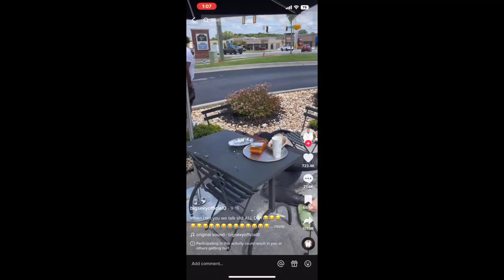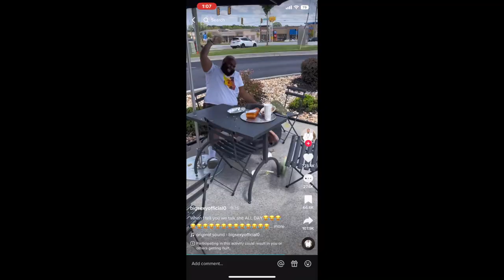Q & A Mukbang: I got Pregnant!? I got shot!? Bestfriend Drama? Home Invasion? & More..untold secrets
Hey friends,

Cheers to a new juicy mukbang with some story times and some more untold secrets! Grab your popcorn, snacks, food, drinks and enjoy this mukbang. Come enjoy this very interesting Q & A (Question and Answer) as I answer some questions that I've never answered before that I know everyone would want to know the answer to!